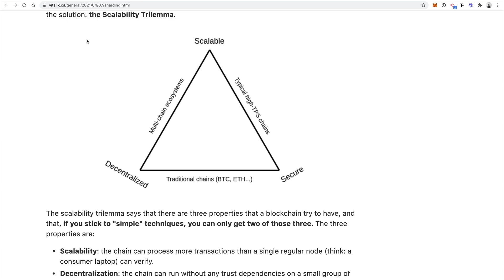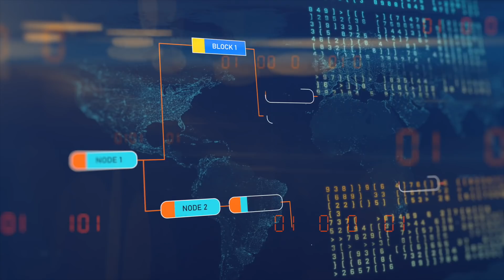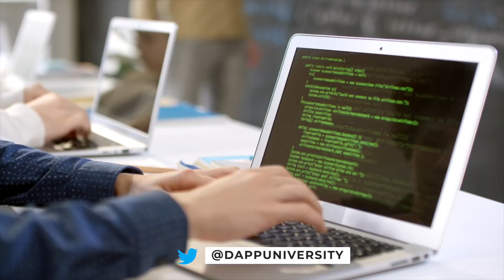The TRUTH about the Multichain Future of Blockchain